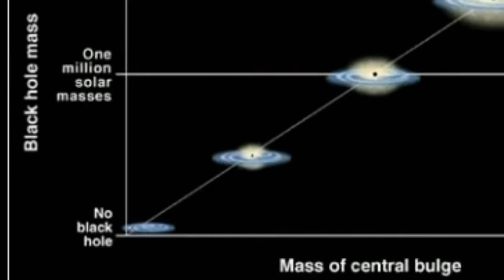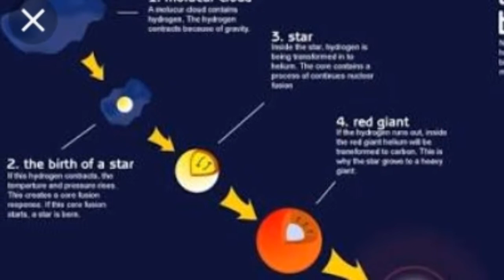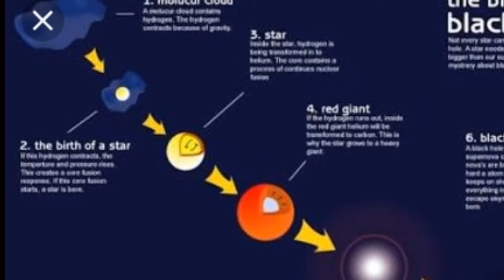Black hole ಎಂದರೇನು??|| what is black hole||How it is form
Hii freinds  this video about  what is black hole, how it is form, who is find the black hole, etc. Explain in kannada